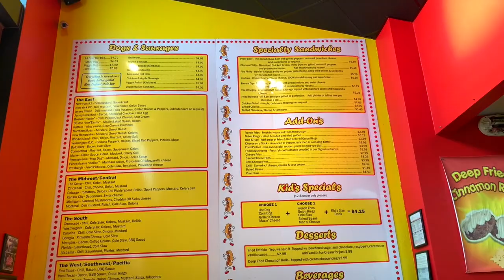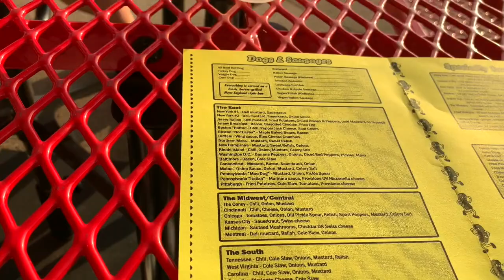Cori's Doghouse, Mt. Juliet, TN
My FREE course on "Social Media Marketing"

Cori's Doghouse